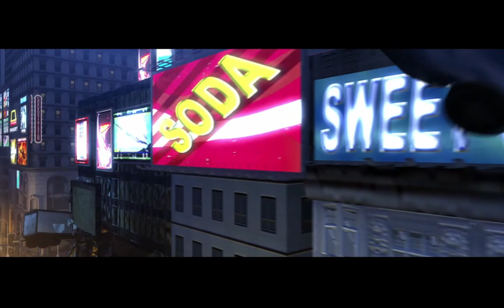Ghostbusters The Video Game Remastered a grande batalha na time square contra Marshmallow parte1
comandos:
!eu

meu pc
ryzen 3 3200g
16 (2x8) gb ram hyperx 2400 mhz
nvme 515
ssd 240

b4d: new g7 1600 ld
mapas pagos: rbr, mapa rotas brasil
gratis: eaa